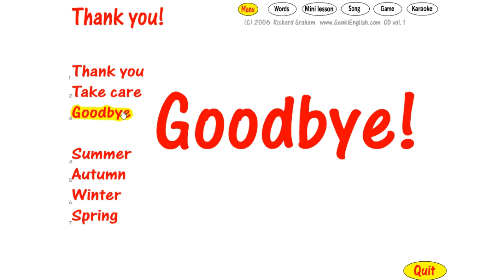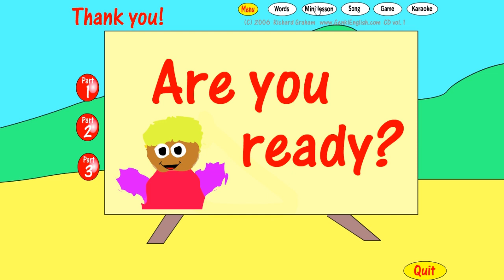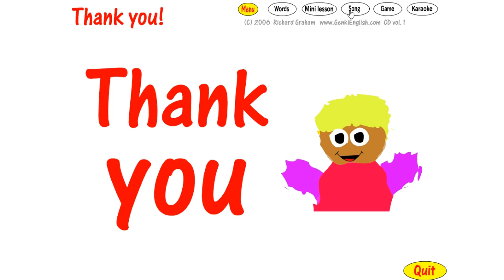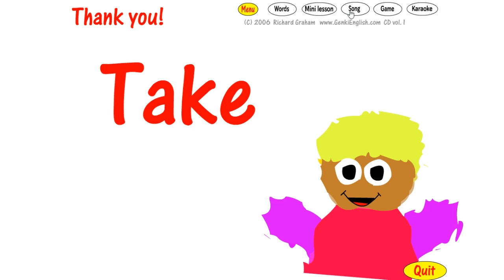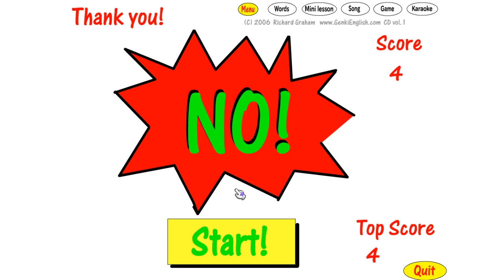Let's Play GENKI ENGLISH! | Thank you!